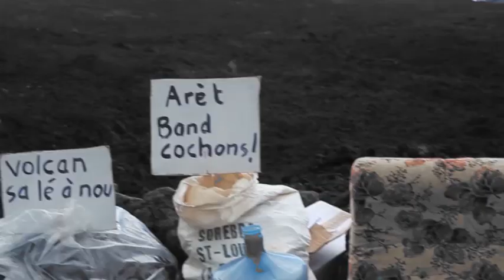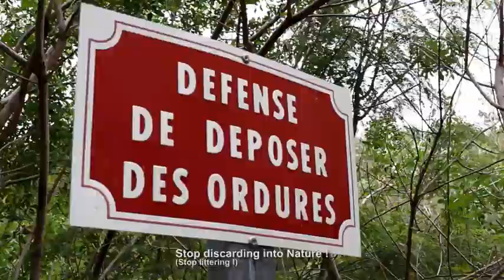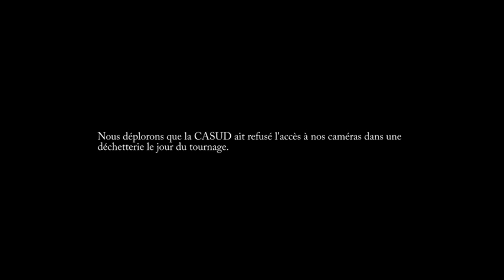Jimmy Corre, La pollution